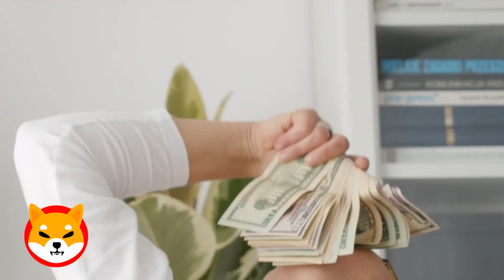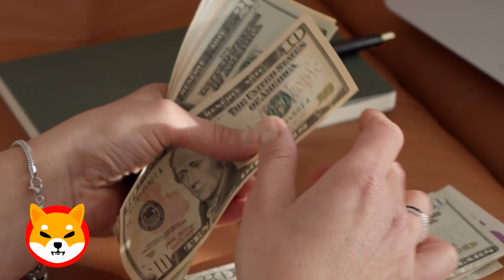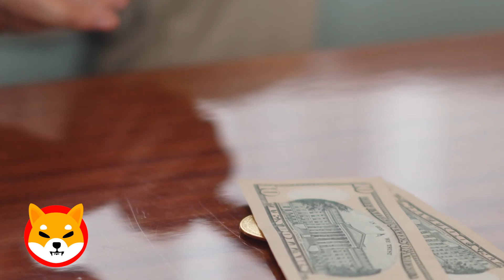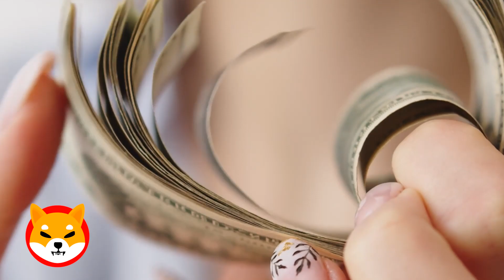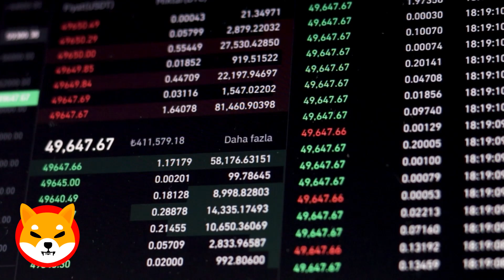IF YOU HOLD A SHIBA INU, YOU MUST KNOW THIS NEWS SHIBA INU NEWS TODAY PRICE PREDICTION